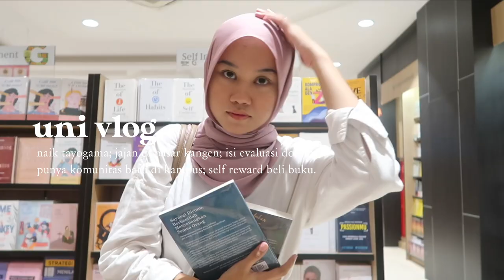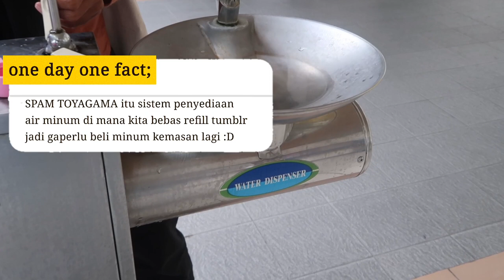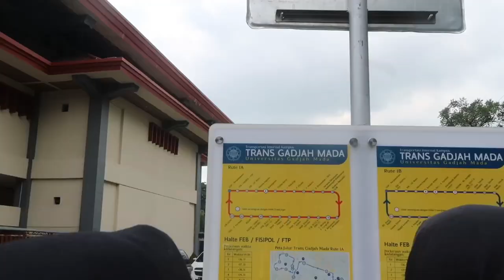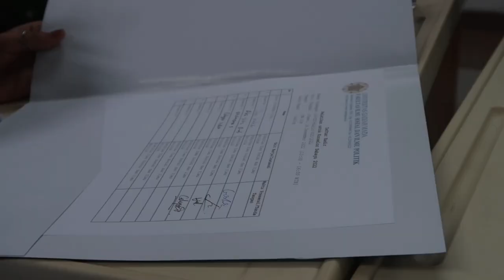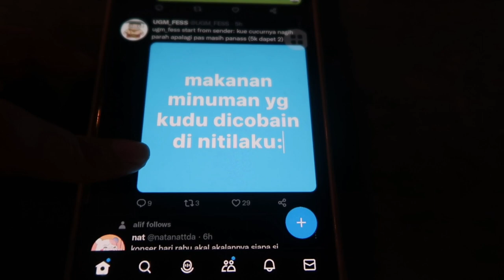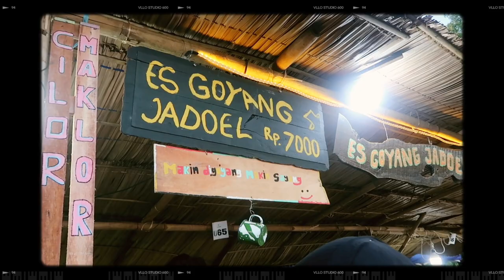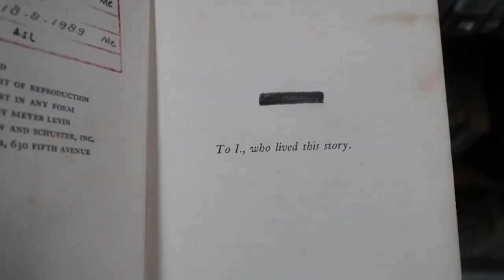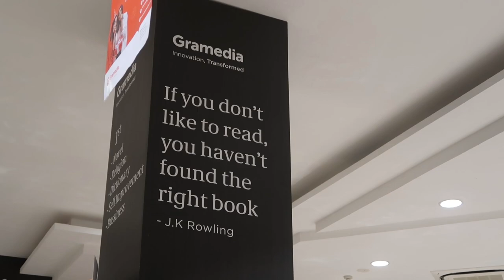🗓️ uni vlog eps. 4 | another side of final exam week at ugm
hiiiiii, fellas!!! glad to see you again! finally, after a while I can post this video :')

idk what to say except THANK YOU SO MUCH karena udah mau nungguin konten selanjutnya, hope u guys a very happy lifee! without any further due, please enjoy the vlog!

tags;